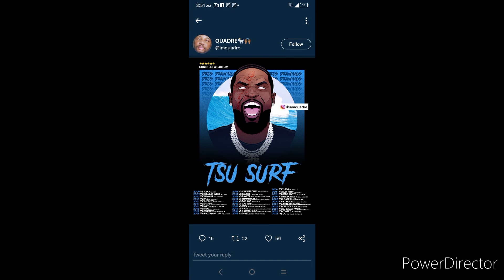free the wave 🌊 they targeting black rappers